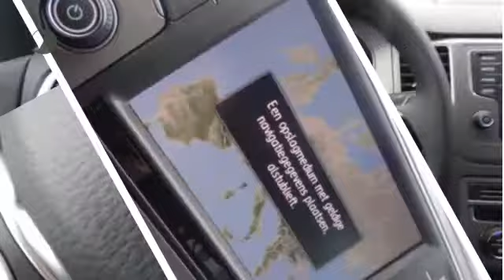Volkswagen Golf Sportsvan 1.0 115PK Sportsvan | Navigatie | Parkeersensoren